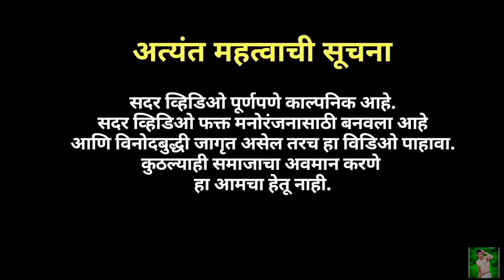🔥UPAS-MAARI 2🔥|| SHORT FILM || ABHIJEET BANKAR AB || FULL ACTION & COMEDY VIDEO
Upas-Maari part 1 Is give Below in Link

Install the app to follow my photos and videos.

This videos is For Only Entertainment And Fun

Only
A short film
full action short film
funny comedy action video
hollywood movies action
marathi action short film

A film By - Abhijeet Bankar

Actors Name:- Abhijeet Bankar
 Sakib Attar , Majed Shaikh, Ajay jadhav, Sumit Tawde, lakhan,Ritesh Shejwal, Alian ,

Camera Man : Ritesh

Producer;- AB star